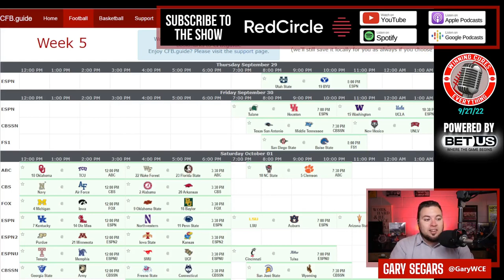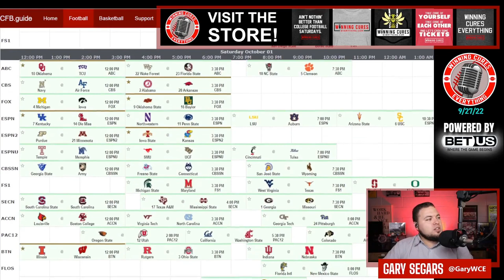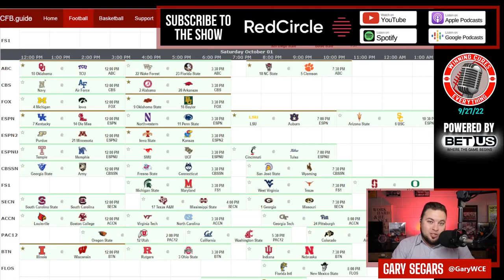College Football Week 5 TV Guide! Appointment Viewing 2022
College Football Week 5 Watch / Viewing / TV Guide

Each week in 2022, I'll be going through the best way to watch college football for that weekend by letting you know what games will be on my TV in each time slot, from Thursday through Saturday.  In Week 5, there are a lot of interesting games to dive into and every time slot is has options on Saturday.  This is how you should watch college football in week 5!

to set up your own!